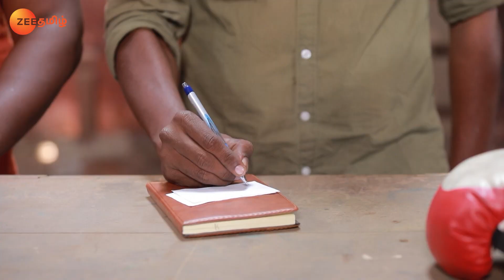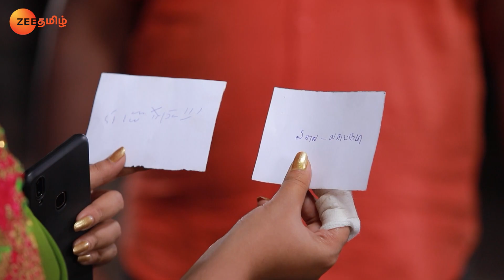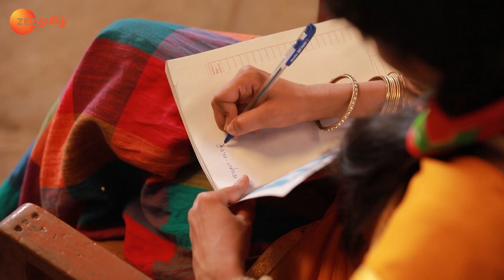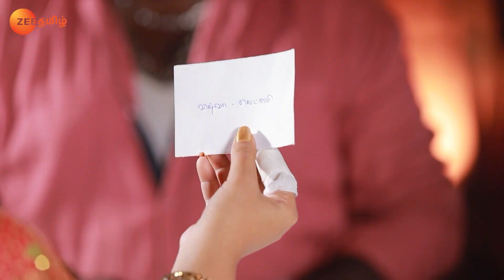Rajamagal - Full Ep - 279 - Thulasi, Vishwa - Zee Tamil